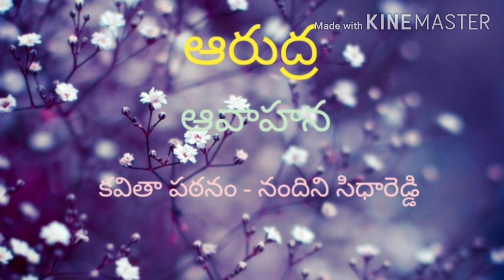Arudra | Aavaahana | Nandini Siddareddy | PadaChitra